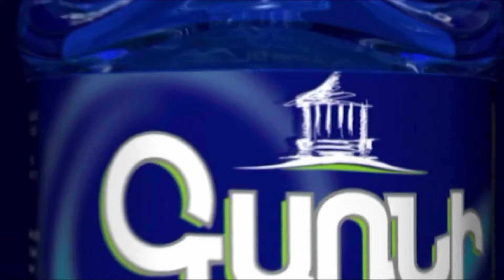Քեզ հետ շատ վատ բաներ կլինեն․ Ջոմարդյանը սպառնաց Գառնիկ Դանիելյանին